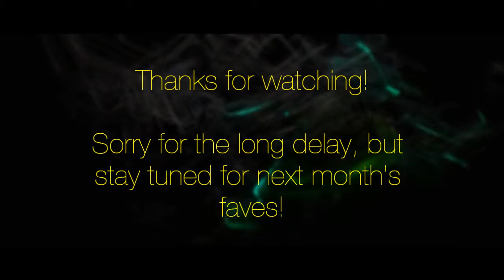Favorites! | January 2016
SORRY for the late upload! I edited this and the program crashed, so I had to do it all over again, but I finished! Enjoy.